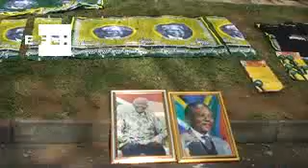Cantando, así recuerdan a Mandela en Sudáfrica .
Johannesburgo, 7 dic (EFE). (Imagen: Marcel Gascón).- Superada la profunda tristeza del anuncio de la muerte de Nelson Mandela, Sudáfrica celebra al hombre que venció a un régimen racista y devolvió la libertad al pueblo, y lo hace con alegres homenajes en los lugares más emblemáticos de su lucha.